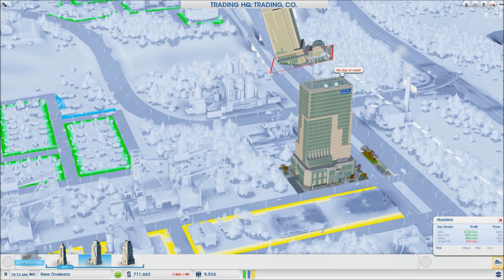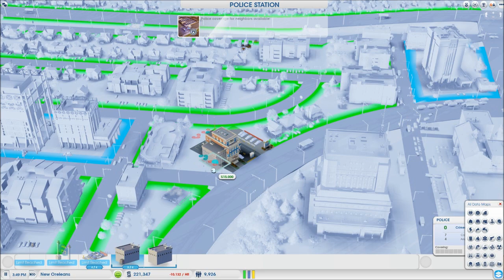SimCity: Ep 59 - You Are Dropping Poop!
Please share the love on this series!
Don´t forget to comment, like & favorite! :)

Please don´t forget to come up with a good new name for the new city! :)
0
- Show him some love!